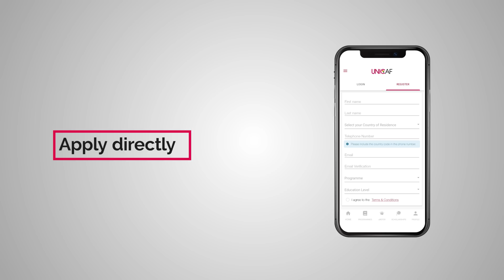Discover the Unicaf Mobile App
We are pleased to announce that a new and upgraded version of the Unicaf Mobile App is now available for download for Android.

We encourage you to download the application if you haven't done so already, rate and share it with your peers. If you have already downloaded it in the past, please open the application to enable the new features.